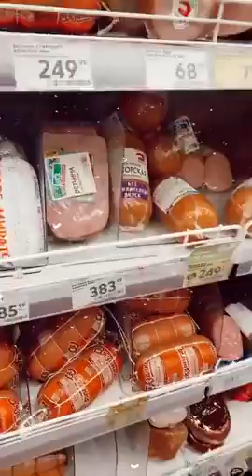Виктория Каплий в прямом эфире 16.08.2020. Мне там было интересно...Страхова ушла.